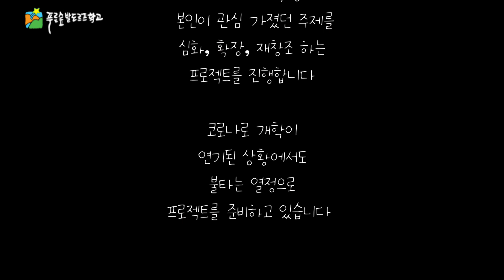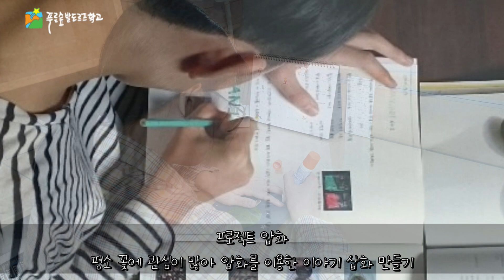8학년 학생들의 코로나 이겨내기 (가정학습)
지난 몇 개월 간 코로나19로 인해 학교에 가지 못하게 되면서 푸른숲학교 학생들은 학교와 친구들에 대한 그리움이 커져만 갑니다.

현재 8학년 학생들은 집에서 프로젝트 발표 준비에 박차를 가하고 있는데요. 학생 본인이 지난 에포크와 과목 수업 시간에 배운 내용을 심화, 확장, 재창조하여 단청, 민화, 부조, 쇼콜라티에, 압화, 주조, 가면 만들기 등 다양한 주제로 프로젝트를 준비하고 있습니다. 8학년 학생들의 프로젝트 준비가 잘 되어가고 있는지 한번 보실까요?

🔔학교 홈페이지-학교소식-학교이야기로 들어가시면 더 많은 사진을 보실 수 있습니다🔔

유튜브- '푸른숲학교' 구독